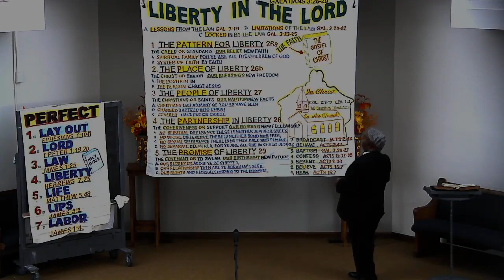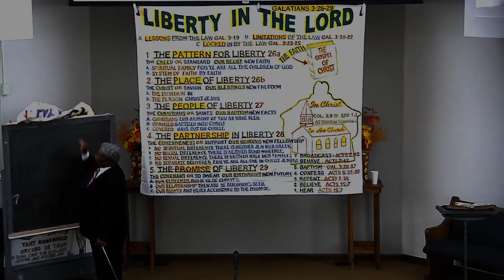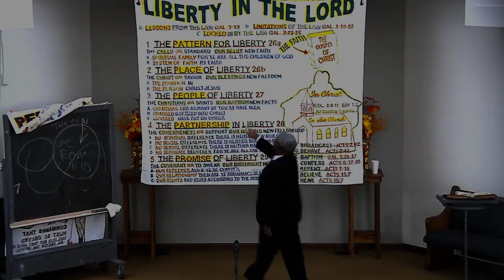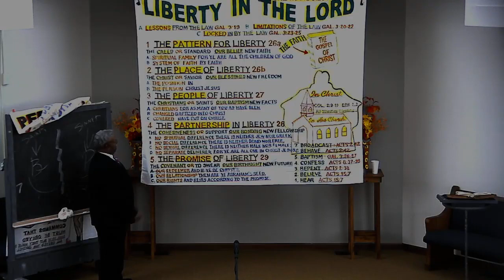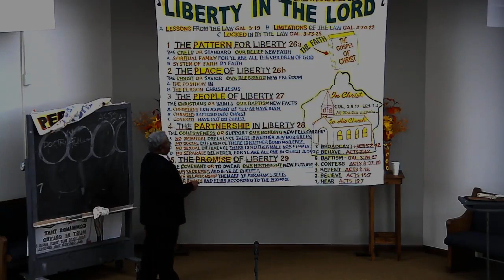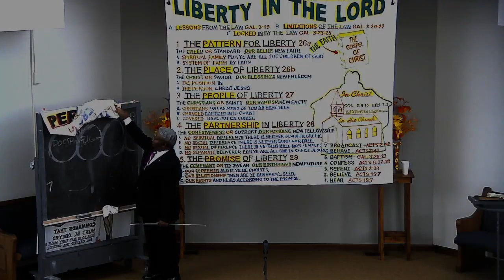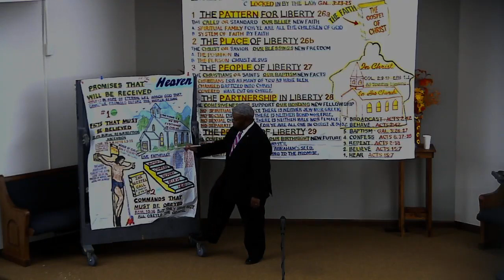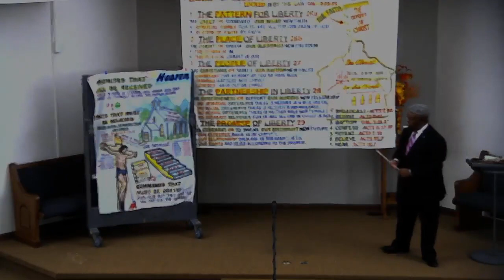John Shannon - Liberty In The Lord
Washington Avenue church of Christ
2001 W. Washington Ave.